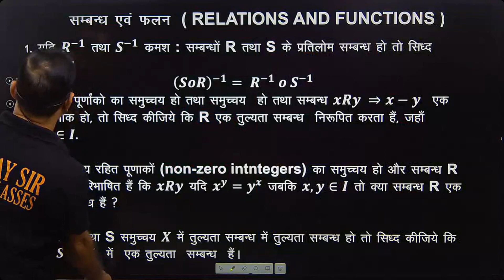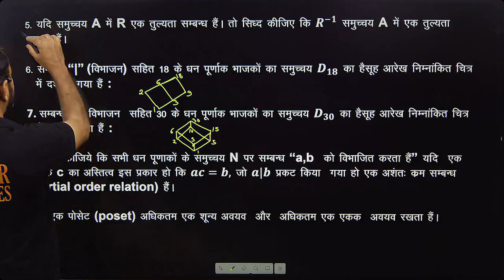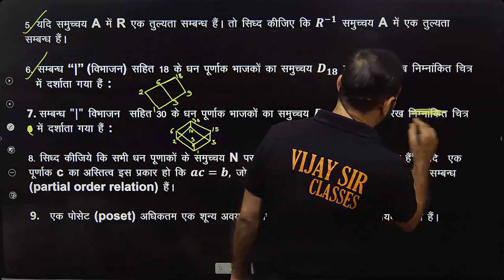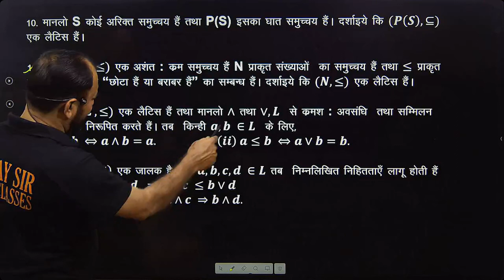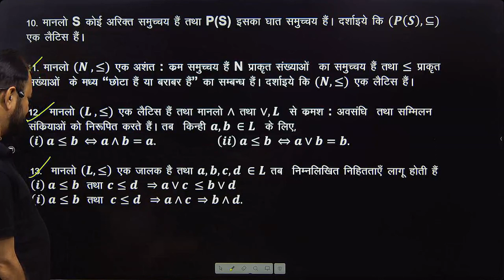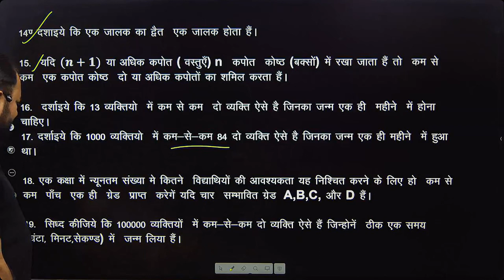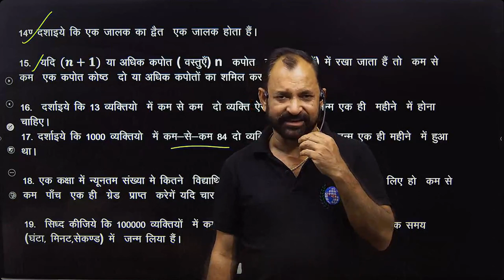BSC FINAL YEAR MATHS IMP QUESTION DISCREATE MATHS 2024 CH-3 RELATION & FUNCTION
Good morning to all Student This Video Lecture presented By B.M.GENESIS.It is Useful to all students of Bsc , BCA , Msc in India as well as other countries of world .B.M.GENESIS is an Educational Institute, providing educational assistance for the students of Bsc ,BCA ,Msc (Maths).

This video contents are as follow